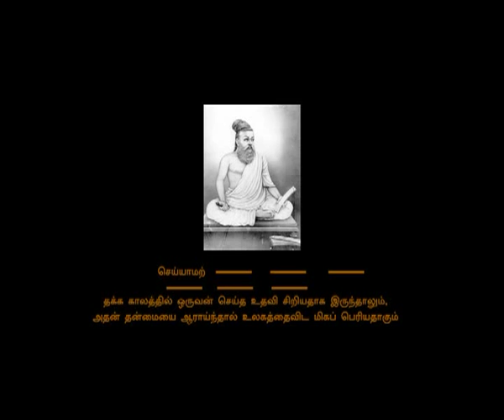Palam silks A to Z shoppers (Episode - 127) - Casual Pattu Saree and Designer Pattu Sarees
Palam silk saree provides casual pattu sarees, designer pattu sarees, muhurtha pattu sarees, corporate pattu sarees and cotton salwar at low cost visit us @